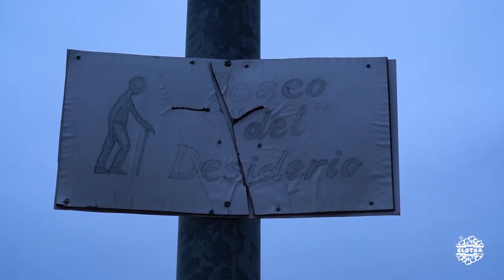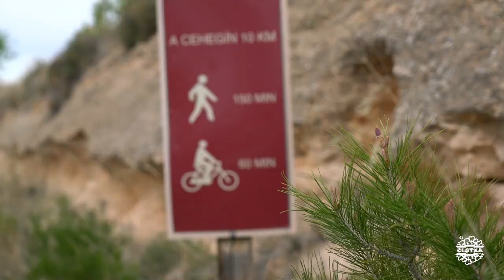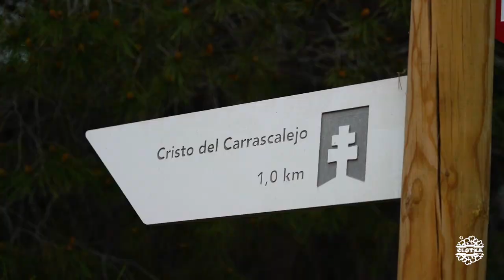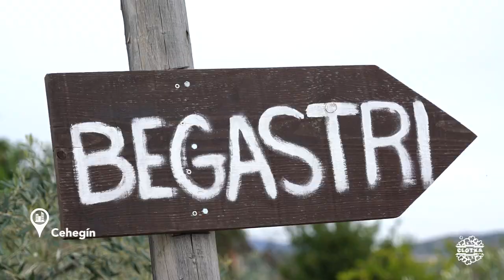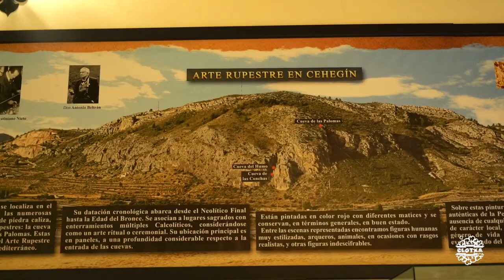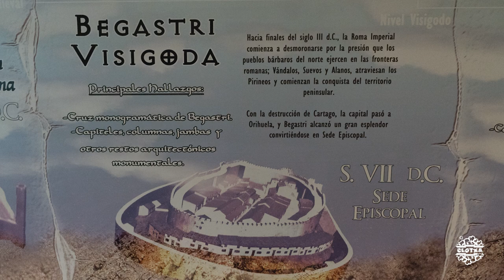CCTCaminoCruz #04 | Bullas - Caravaca de la Cruz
Monumentos y atracciones visitados:
1.Cristo del Carrascalejo. Bullas
2.Museo Arqueológico. Cehegín ( )
3.Puerta de Caravaca. Cehegín
2.Iglesia Compañia de Jesús. Caravaca
3.Iglesia El Salvador. Caravaca ( )

Alojamiento
1.Apartamento Lonja Centro. Caravaca de la Cruz ( )

Restaurantes, cafeterías y bares:
1.El Sol. Cehegín ( )

Música
1. ES_Ascending - Brendon Moeller
2. ES_Fast Life - Uygar Duzgun
3. ES_Pretty Awkward (Instrumental Version) - BLAEKER
4. ES_Copacabana - Onda Norte
5. ES_Head Under Water (Instrumental Version) - Lvly
6. ES_Like Clockwork - Benjamin Kling
7. ES_Dreamers Escape 3 - Magnus Ringblom